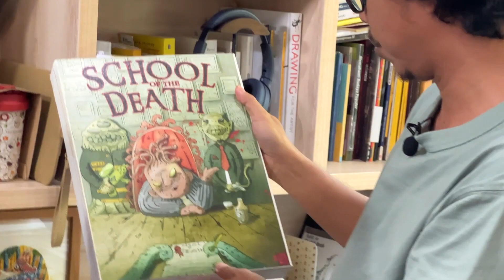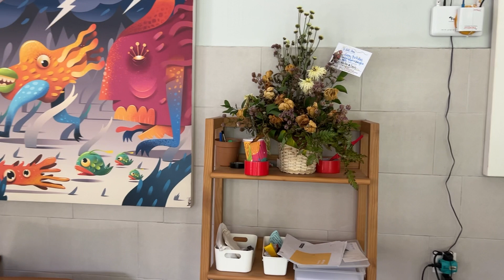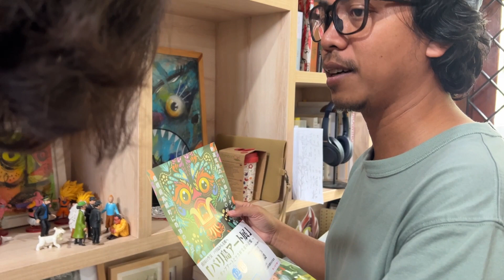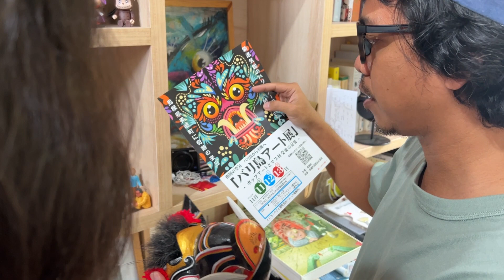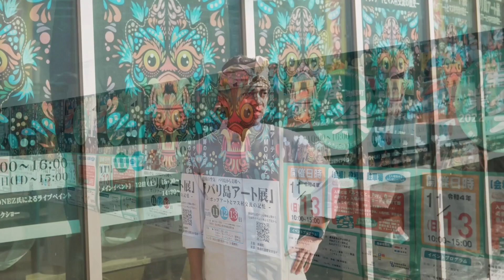BUDAYA BALI JADI INSPIRASI ILUSTRASI MONEZ | CREATIVE x CULTURE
Pernahkah terbayang bagaimana gambar barong Bali bisa menginspirasi sebuah ilustrasi desain karakter yang unik sekali? Monez salah seorang ilustrator asal Bali sudah membuktikan bagaimana kerennya budaya lokal menjadi inspirasi karya-karyanya. Tidak percaya? tonton deh episode CREATURE kali ini wawancara Bli Monez bersama Morend Maharani.